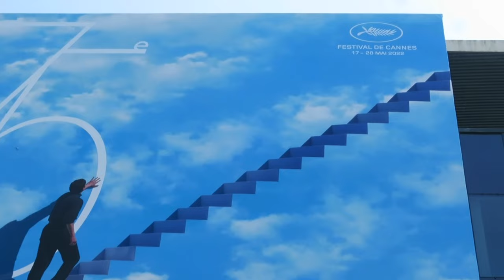What people are wearing in Cannes film festival 2022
Meet lovely people in Cannes